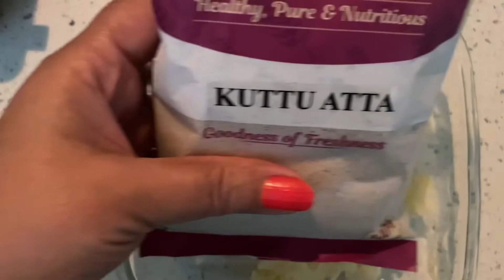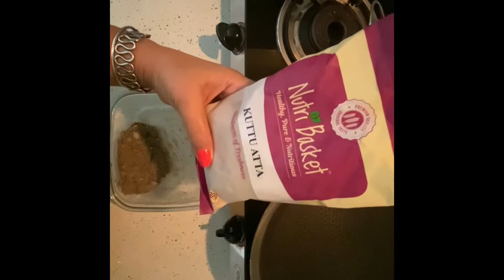Janmashtami 🌹recipes 🍱for human 👨‍👨‍👧‍👦and lord Krishna 🙏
Special Pooja

Temple visit

Meal 🥘 for fasting

Prasad recipe

Bhajan